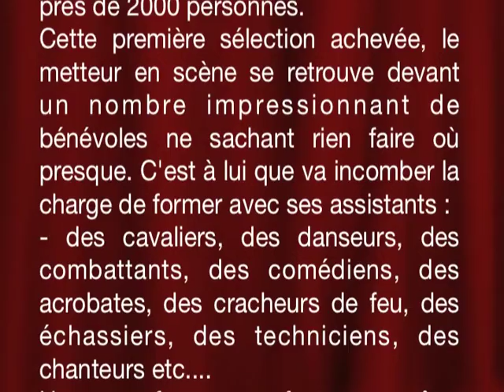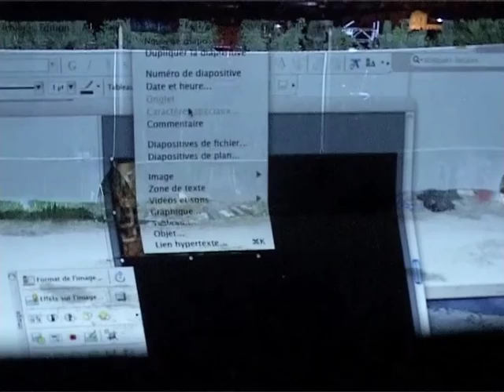GÉNÈSE D'UN SPECTACLE 1 - Yvan Chiffre (Si l'Ariège m'était contée)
GÉNÈSE D'UN SPECTACLE - 1ère partie

(Si l'Ariège m'était contée)

Lorsque la décision est prise de faire un spectacle, le premier travail est de faire passer des auditions à des centaines de bénévoles... Il arrive quelquefois d'avoir à se prononcer sur prés de 2000 personnes.
Cette première sélection achevée, le metteur en scène se retrouve devant un nombre impressionnant de bénévoles ne sachant rien faire où presque. C'est à lui que va incomber la charge de former avec ses assistants :
- des cavaliers, des danseurs, des combattants, des comédiens, des acrobates, des cracheurs de feu, des échassiers, des techniciens, des chanteurs etc.
Hommes femmes enfants vont être mobilisés tous les jours jusqu'à la première.
Yvan chiffre est le maître des mises en scène, capable de monter un spectacle total en un mois alors qu'il en faut trois où six pour d'autres réalisateurs.
Cette prouesse, il la doit à sa parfaite connaissance du terrain et du spectacle. Il écrit les textes, imagine les scènes, les chronomètre précisément, dessine les maquettes des costumes, crée les lumières etc Véritable magicien d'oz dont la qualité de sa prestation fait passer les spectateurs de l'autre coté du miroir.